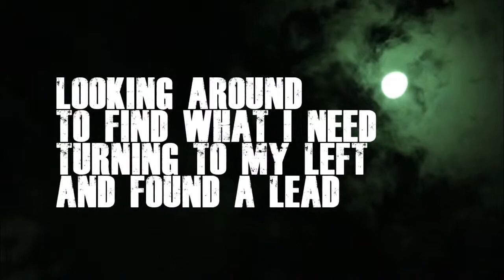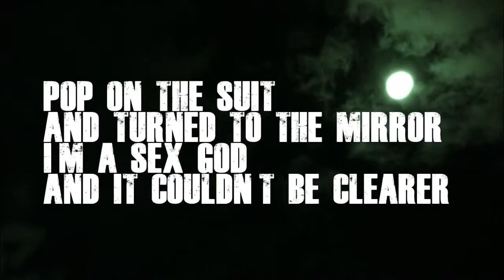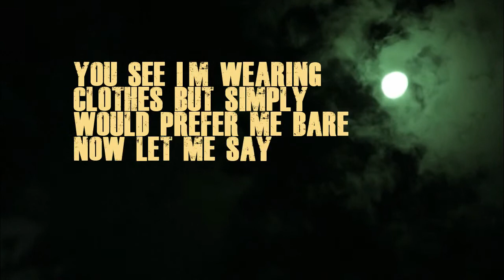Toro Supplements (Official Lyric Video)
for more music and videos.